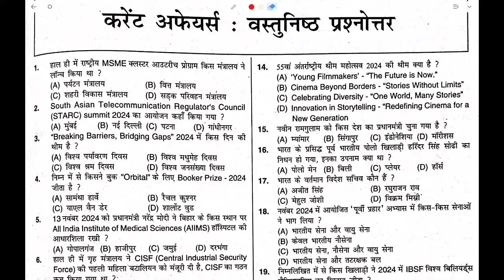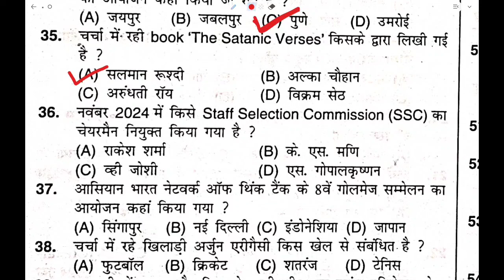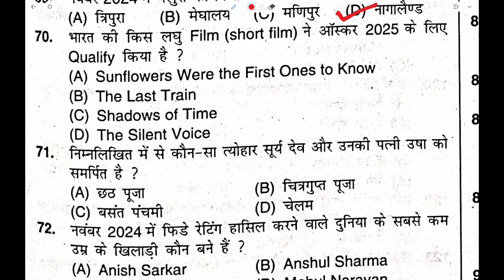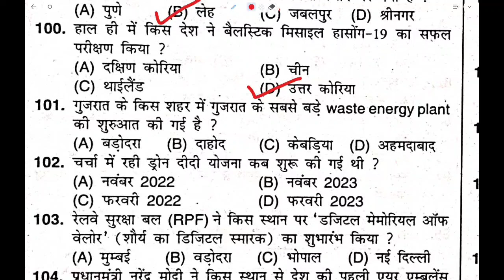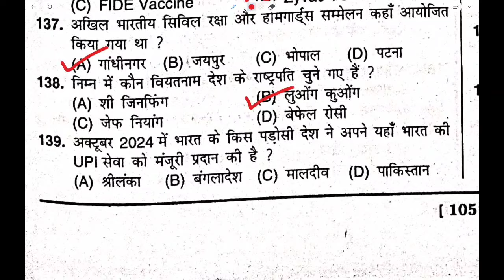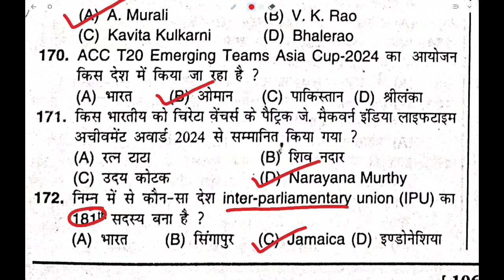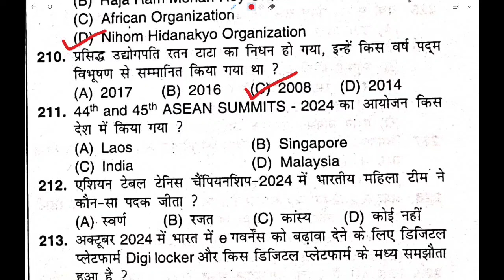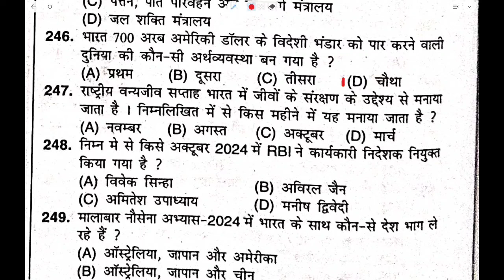SPEEDY CURRENT AFFAIRS 700 MCQ PART -1 2024| Sumit Murari UKPSC UKSSSC UPPCS BPSC